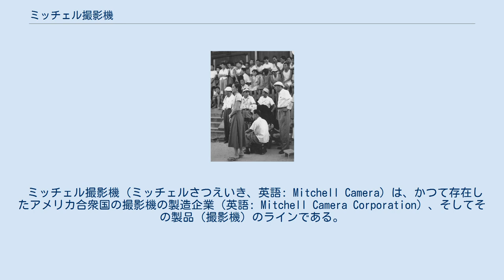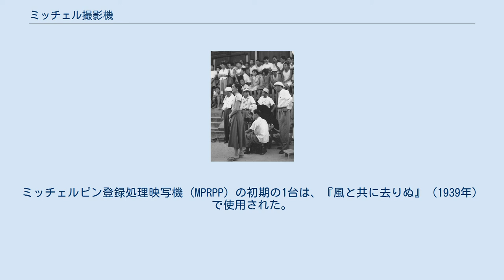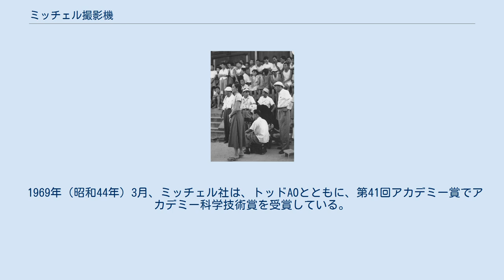ミッチェル撮影機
撮影監督ジェイムズ・ヴァン・トゥリーズと彼の新しいミッチェルスタンダード撮影機（1922年）。
 『東京物語』撮影中の小津安二郎、原節子、中央ローアングルに据えられるミッチェルNC型撮影機。
 ミッチェル撮影機（ミッチェルさつえいき、英語: Mitchell Camera）は、かつて存在したアメリカ合衆国の撮影機の製造企業（英語: Mitchell Camera Corporation）、そしてその製品（撮影機）のラインである。
1919年（大正8年）、ヘンリー・ボガーとジョージ・アルフレッド・ミッチェルのふたりが設立、1985年（昭和60年）に買収されて消滅した。
 同社の最初の撮影機は、1917年（大正6年）にジョン・E・レナードが設計・特許取得したもので、1920年（大正9年）、それはミッチェルスタンダード撮影機として知られることになる。
遊星連動式の可変開角度シャッター（合衆国特許1,297,703号）と、ユニークなラック・オーヴァー設計（合衆国特許1,297,704号）を備えたものであった。
 ミッチェル社は、テクニカラー式の三色法カメラのための機械部分を供給し（1932年）、他の65mmフィルム（70mmフィルム）やビスタビジョン改造機を供給し、後には、ノーマルスピードにも高速度撮影にも堪えうる完全な65mmフィルム用撮影機やビスタビジョン用撮影機を供給した。
 三頭付の背景板式映写機は、テクニカラーの三色法処理に発展した。
ミッチェルピン登録処理映写機（MPRPP）の初期の1台は、『風と共に去りぬ』（1939年）で使用された。
シリアルナンバーは2番であった。
このシステムは、ブルーバックあるいはグリーンバック撮影と張り合える時代であった1990年代にも使用された。
 1953年（昭和28年）3月、ジョージ・アルフレッド・ミッチェルは、ミッチェル撮影機の設計・開発および映画撮影の分野における継続的・支配的な存在に対して、第25回アカデミー賞でアカデミー名誉賞を受賞している。
 米国でも日本でも、大型のミッチェル撮影機が愛用された。
日本の松竹蒲田撮影所にミッチェル撮影機が導入されたのは、1928年（昭和3年）であった。
 ジャン＝リュック・ゴダールは、『はなればなれに』『男性・女性』ではアリフレックスと併用して、『アルファヴィル』ではカメフレックスと併用して、『万事快調』『女は女である』ではロケではカメフレックス、スタジオ撮影ではミッチェルを使用している。
『女と男のいる舗道』ではミッチェルだけで撮った。
『ベトナムから遠く離れて』（1967年）の第6章『カメラ・アイ』でゴダールとともに登場するのがミッチェル撮影機である。
小津安二郎もミッチェルNC型撮影機を愛用しており、2003年（平成15年）10月23日に発行された小津安二郎生誕100年の記念切手『映画監督青春の地』は、小津がミッチェル撮影機とともに映る写真を80円切手にデザインしている。
 1969年（昭和44年）3月、ミッチェル社は、トッドAOとともに、第41回アカデミー賞でアカデミー科学技術賞を受賞している。
 1985年（昭和60年）、リー・インターナショナルに買収されて消滅した。